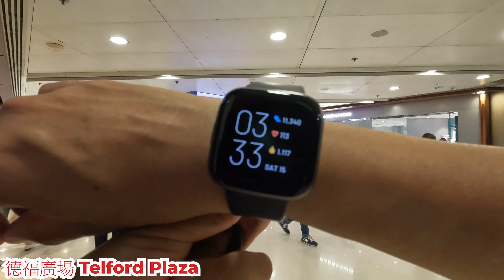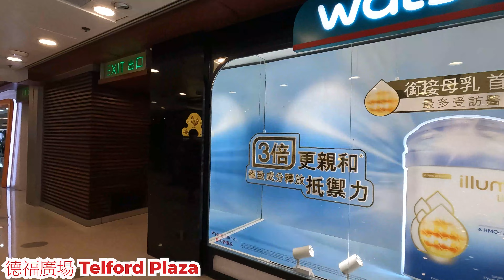德福廣場 2022年10月15日 九龍灣大型商場 店舖生意怎樣? 食肆好多人堂食? 氣氛熱鬧? Telford PlazaKwun Tong Hong Kong Street View@步行街景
地點 : 德福廣場
地址 : 九龍灣偉業街33號
內容 : 週六下午的情況
日期 : 2022年10月15日